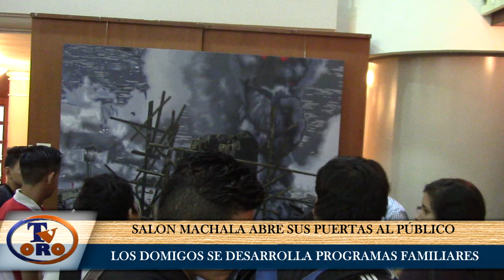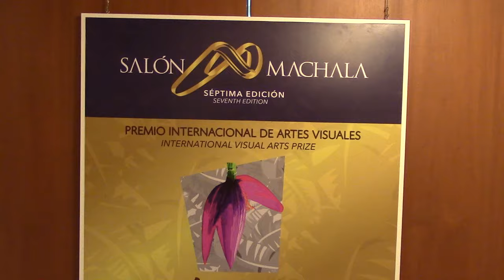SALÓN MACHALA SE DESARROLLA EN CENTRO DE ARTE MUNICIPAL.